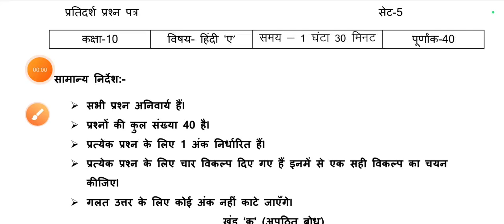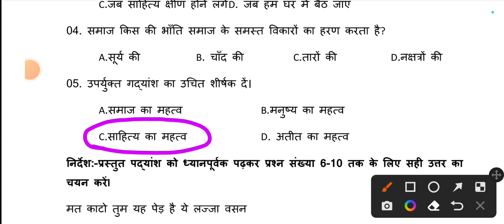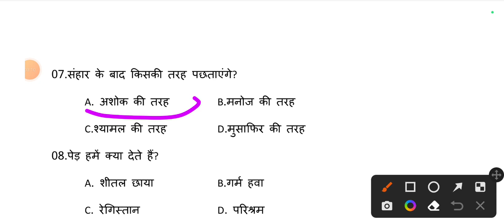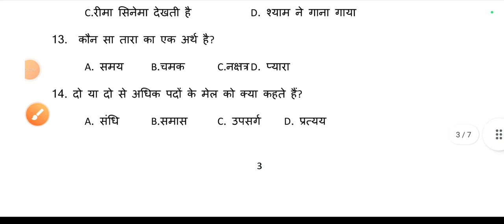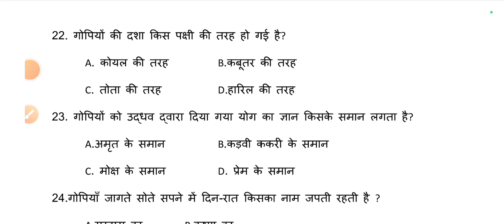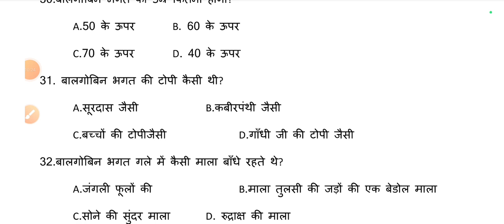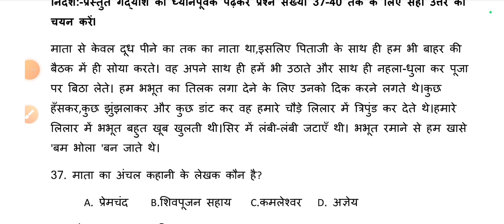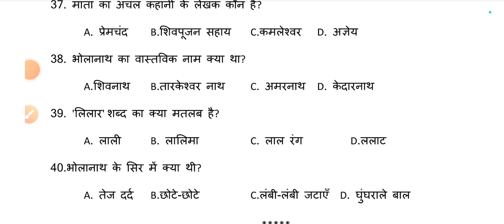jac board model paper solutions class 10th Hindi 2023 Set- 5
Practice Set for Jac Board 2023

Hindi model set 2023 class 10

Jac board exam 2023 question paper

Previous year question paper jac class 10
Important questions of hindi class 10 2023jac board exam 2023 model question paper

question bank jac board exam 2023

jac board exam 2023 new pattern
Practice Set for class 10th